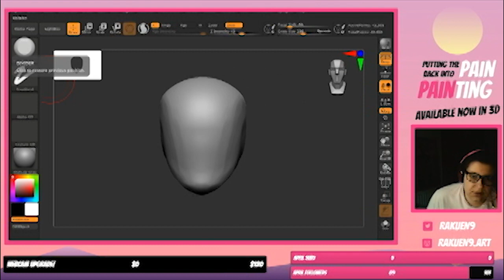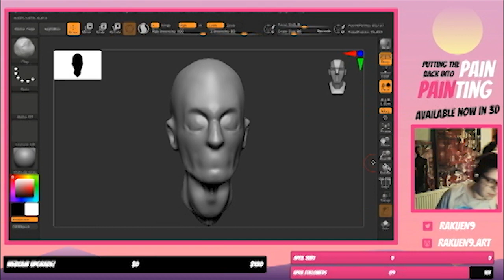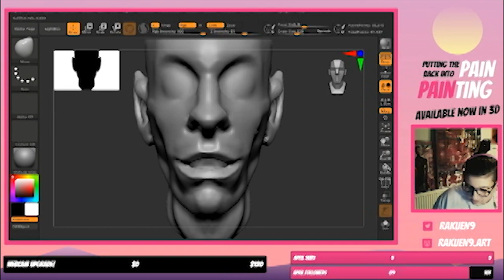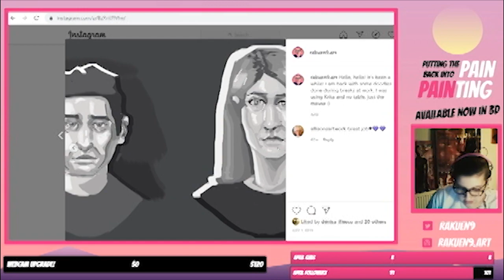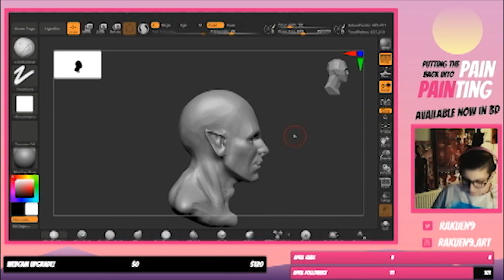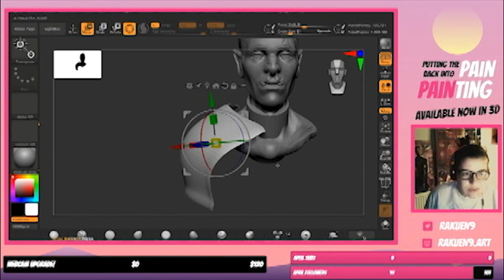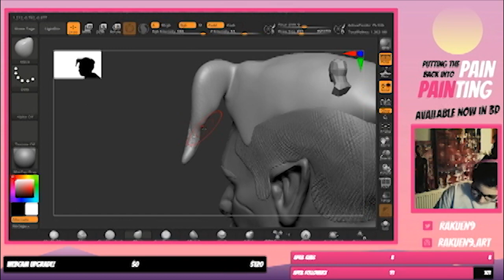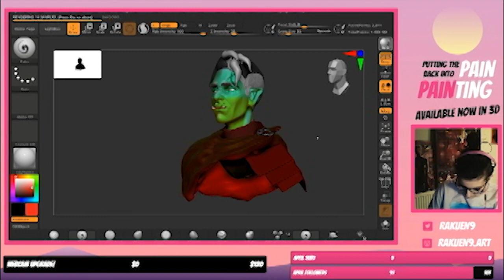Fanart Thursday: Fjord from Critical Role Speed Sculpt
Hiya,
If you wanna hang out with me in real time not this 2400% disembowled voice nonsense, you can find me here:

The character is Fjord from Critical Role Campaign 2 played by Travis Willingham.
The software I am using is ZBrushCore.